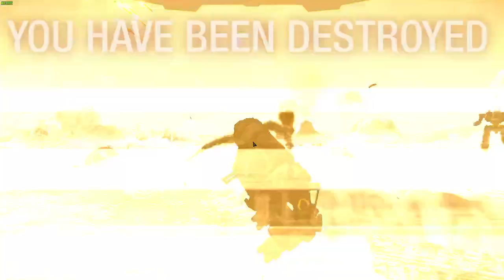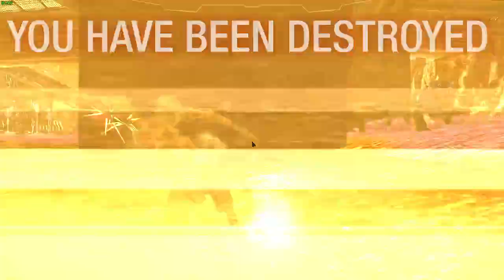2022 07 04 Experiments with Atlas and Mad Dog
0:00 Atlas Game (Win)
7:00 2nd Atlast game (Lose) how the controls work. Died encountering two assaults solo.
10:00 Vitrix with the CRD-7L (lose)
ambushed by really fast dragons that fought like skirmishers
12:30 Atlas-K3 Hibernal Rift (lose)
17:10 Pheonix Hawk-1B (lose, killed by a pirrana and another locust? or Osiris?)
21:40 Mad Dog Solaris City Skirmish.(Win)